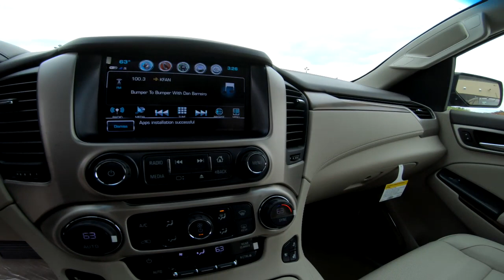2019 GMC YUKON 4WD 4dr Denali - New SUV For Sale - Hudson, WI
to view this New DARK SAPPHIRE BLUE METALLIC 2019 GMC YUKON 4WD 4dr Denali for sale in Hudson, WI.

VEHICLE DESCRIPTION
Heated Leather Seats, Nav System, Third Row Seat, Four Wheel Drive, Premium Sound System, Quad Bucket Seats, Hitch, TRANSMISSION, 10-SPEED AUTOMATIC. DARK SAPPHIRE BLUE METALLIC exterior and JET BLACK interior, Denali trim. SEE MORE!

DISCOVER THE LUTHER ADVANTAGE
The Luther Advantage is a complete and comprehensive package of benefits designed to make buying-and driving-a vehicle from the Luther dealerships a pleasant and convenient experience. From the peace of mind that comes with a 5 Day-500 Mile Return or Exchange Policy, 30 Day 1,500 miles Full Warranty and 60 Day 2,500 miles Limited Powertrain Warranty and Free CARFAX Reports & Clean Title Guarantee on pre-owned vehicles, as well as providing Luther customers with full range of valuable discounts at participating Holiday Stationstores including 10 cents off a gallon, $6 for The Works car wash among other advantages and guarantees. As much as we like satisfying customers, we like keeping them even more.

We price our vehicles at their current market value, based on competition, factory incentives, and supply and demand. In regards to the Trade-in process, at Luther Hudson Chevrolet GMC, we give our customers the actual cash value of their trade-in up front and in writing. We also offer a 5 day 500 mile, which ever comes first money back guarantee on qualifying vehicles. So come and enjoy the Luther experience today.

OPTION PACKAGES
DENALI ULTIMATE PACKAGE includes (PCJ) Open Road Package contents: additional 9 months of SiriusXM Radio and NavTraffic service, (CF5) power sunroof, (U42) rear seat entertainment system, (UTT) Enhanced Security Package contents: (UTR) self-powered horn, (UTV) interior movement and (UTU) vehicle inclination sensors, (BRS) power-retractable assist steps, (Y66) Adaptive Cruise Control - Advanced with (UGN) Forward Automatic Braking, (JB1) 4-wheel antilock, 4-wheel disc brakes

Check whether a vehicle is sub For new vehicles price reflects all current promotion and factory incentives. Not all customers may qualify for all incentives. Please contact dealer for more details. Price is subject to change. Not responsible or typographical errors.

We also serve:
Lakeland, MN
Bayport, MN
Woodbury, MN
Cottage Grove, MN
Afton, MN
Oakdale, MN
Roberts, WI
Hammond, WI
Somerset, WI